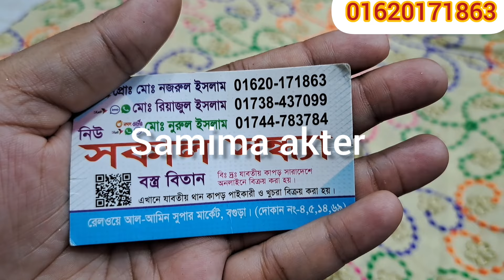১০০ এবং ১৫০ টাকা গজের সকাল সন্ধ্যা থেকে পেয়ে যাচ্ছেন বিভিন্ন ডিজাইনের গর্জিয়া জর্জেট গজ কাপড় ❤️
১০০ এবং ১৫০ টাকা গজের সকাল সন্ধ্যা থেকে পেয়ে যাচ্ছেন বিভিন্ন ডিজাইনের গর্জিয়া জর্জেট গজ কাপড় ❤️